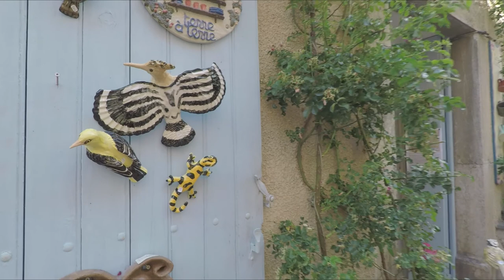Olargues - France A short Travel Movie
Travel movie in France in summer 2020.